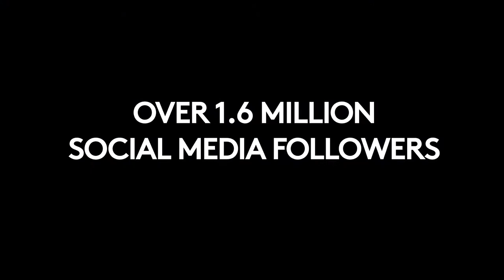Mario Armstrong's TV Hosting Demo Reel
Mario Armstrong: A TV Host and motivator for the modern world.

People know him as the Digital Lifestyle Expert® on NBC’s TODAY Show, CNN, NPR, FUSE, and more. They’ve watched him on Rachael Ray, Steve Harvey, Inside Edition, Dr. Oz, and other popular talk shows and news programs. In recent years, Mario has become an even greater pop-culture presence as host of multiple events and shows, including filling in for Carson Daly in the TODAY Show ‘Orange Room’ and hosting an event with judges from the popular TV show Shark Tank.

People recognize Mario because he’s a celebrity, but they connect with him because he’s like a friend. He’s smart. He’s cool. He’s approachable, silly, sincere, and human.

Why is Mario so engaging and inspiring? What makes him different than so many other personalities? Lots of things, for sure—his down-to-earth approach, his passion for helping people, his undeniable lust for life. But more than anything else, it’s because he lives and breathes his own philosophy. Every. Single. Day. He’s proof that the right attitude, the right perspective, and the right tools can help anyone live their best life by making the most of their passions and their purpose.